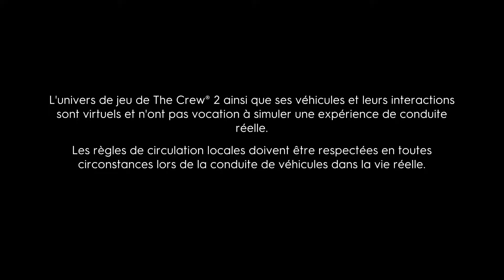FAS 49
J'ai Snap:Oxesed
(Mais je ne suis jamais sur Twitter)